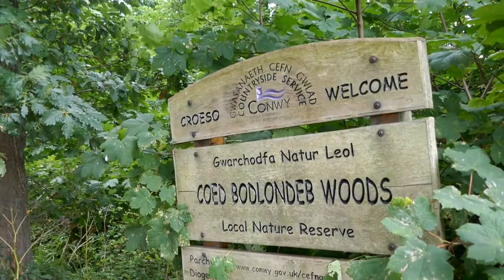Task 8, 30 before 30. Conwy, Wales travel.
Task 8,

We love Conwy! Situated in North Wales and not too far from where we live. It is a wonderful place to visit with a surprising amount to do considering that it is a small fishing town. Browse the shops, go crabbing, sit by the water, walk the medieval walls, visit the castle or the Smallest House in Great Britain, go on a boat cruise. Whatever you do, don't visit without grabbing something delicious to eat!.